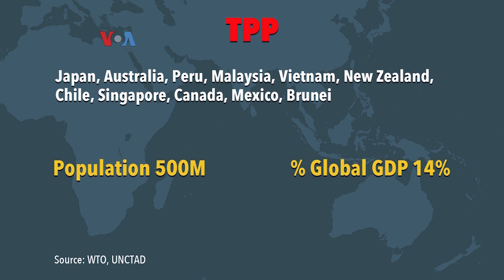Tantangan Pemerintahan Biden di Asia Pasifik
Pendekatan kebijakan luar negeri yang beda antara Presiden Donald Trump dan Presiden Terpilih Joe Biden diprediksi akan mengubah dinamika hubungan negara-negara Asia Pasifik. Bagaimana kebijakan AS terhadap Tiongkok dan negara Asia Pasifik setelah Biden resmi jadi presiden? Simak liputan VOA berikut